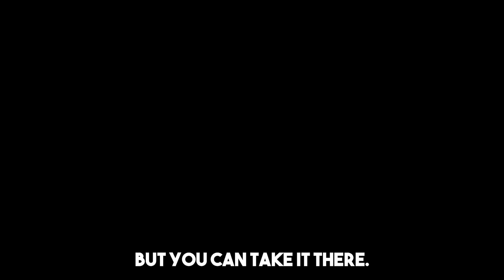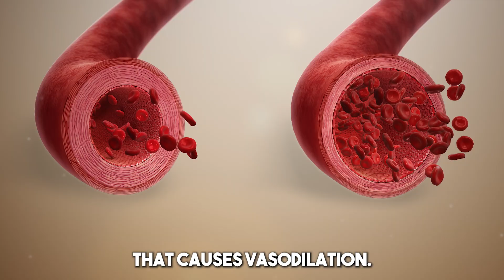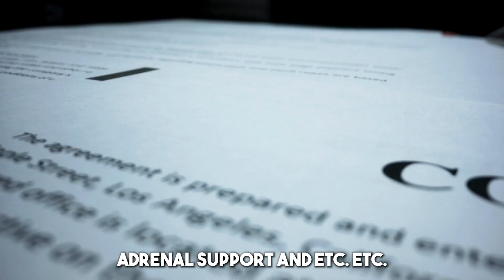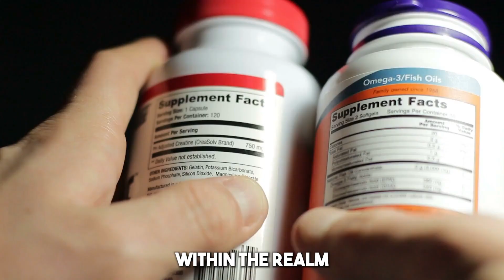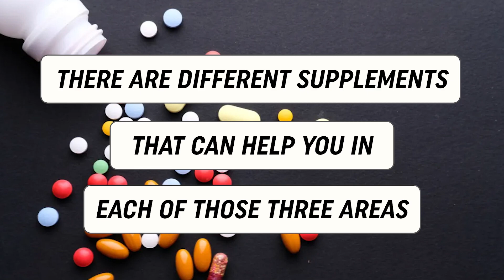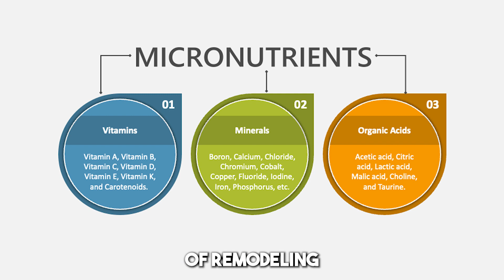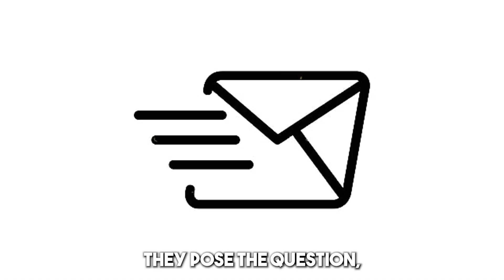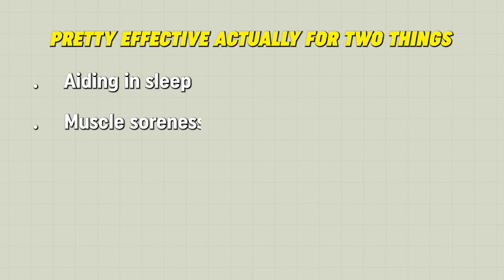Andrew Huberman - TOP Supplements To Increase Strength & Muscle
Andrew Huberman is an American neuroscientist and associate professor in the Department of Neurobiology at the Stanford University School of Medicine who has made many contributions to the brain development, brain plasticity, and neural regeneration and repair fields. Here, Dr. Huberman explains what are the best supplements and nutritional tips to improve your physique.